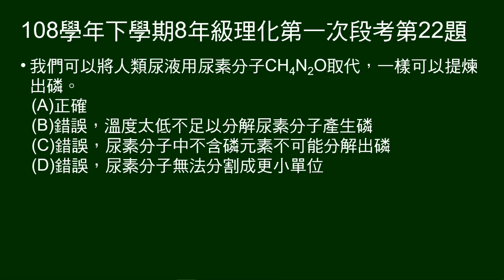108學年下8年級理化一段第22題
19～23題題組：
介紹煉金術士布蘭德，由尿液中發現磷，並給未平衡的化學反應式。

第22題問：可用尿素CH4N2O取代尿液提煉磷，敘述正確或錯誤，及理由。